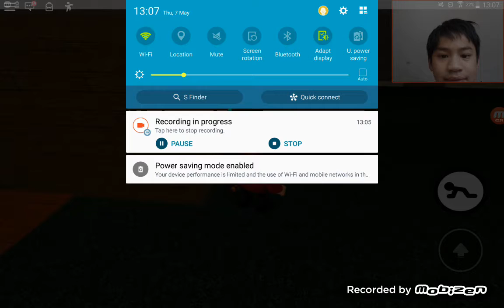ATTEMPTING TO ESCAPE PIGGY CHAPTER 1 l Piggy Episode 1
Category: Game

Game: ROBLOX

ROBLOX GAME: Piggy